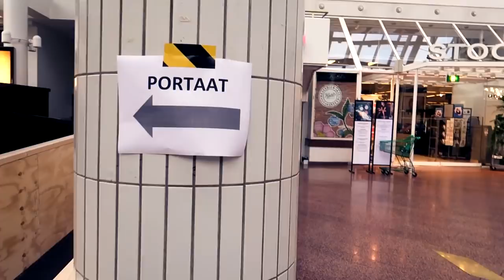KODITTOMANA TURUSSA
Kavereiden moikkailua ja fiilistelyä..